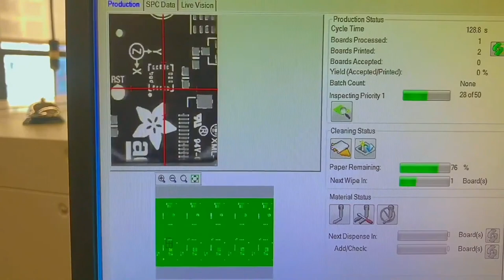Advanced Manufacturing Featuring the Joy FeatherWing 2/8/2023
A satisfying time-lapse soldering some leggies onto the Adafruit Joy FeatherWing (0:09)

Manufacturing love 🏭 (0:40)